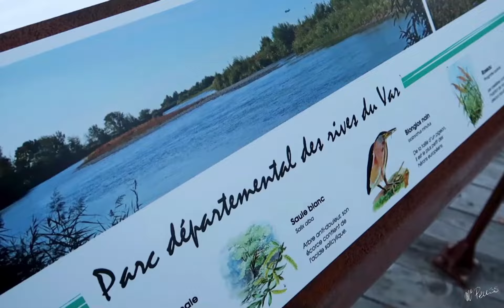Un court weekend dans les Alpes du Sud - France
Lors de mon passage en France pour les fêtes de fin d'année, je ne peut m'empêcher d'aller passer un weekend dans un petit village mignon des Alpes-Maritimes: Saint Martin d'Entraunes.

Le temps passe vite, mais je film tout  de même un petit vlog des alentours.

Je n'ai pas forcement fait un bon boulot lorsque j'ai filmé et monté cette vidéo, mais cela vous permettra toujours de vous faire une idée de ce magnifique petit coins de notre planète.